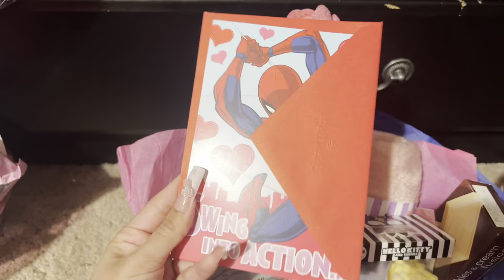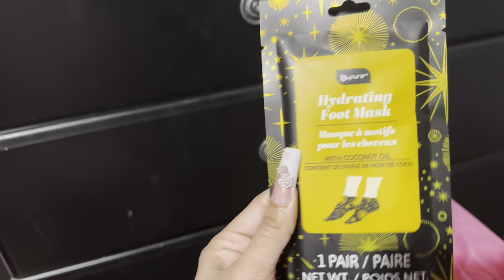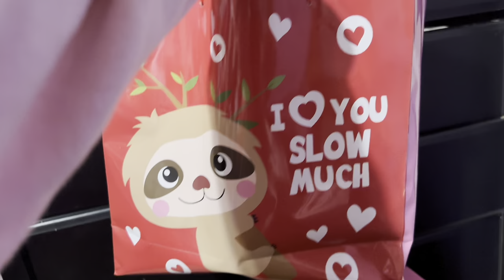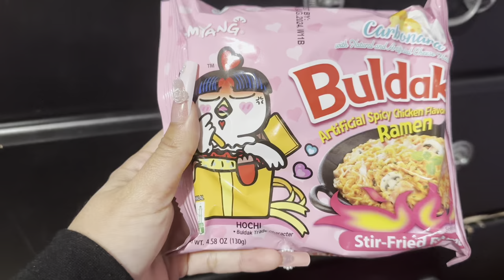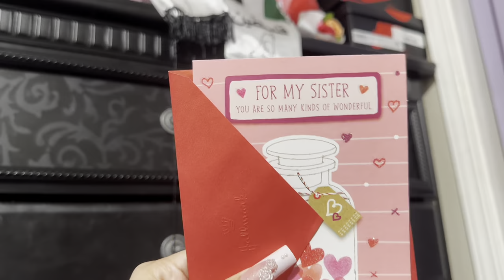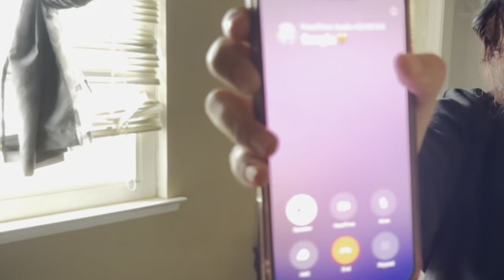Valentine’s Day vlog 💘 | Get my V-day gifts ready with me 💌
I hope everyone had a great Valentine’s Day❤️ always know you are loved and that you
matter ❤️ thank you for being here we love you ❣️ here’s a little vlog of me making everyone feel extra special and loved this Valentine’s Day🤍

We feel guilty for having the ability to be home rn while others are dying or suffering. We will continue to do what is right, and be the voice for others. Free Palestine. Free Congo. free Tigray. free Sudan. free Puerto Rico. And free other persecuted ethnic groups. ❤️‍🩹